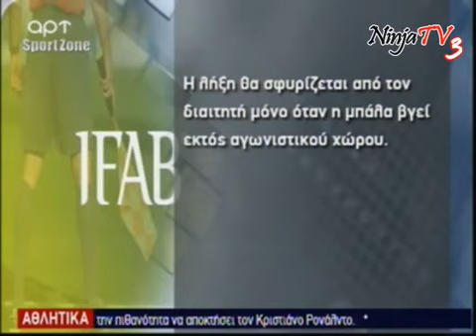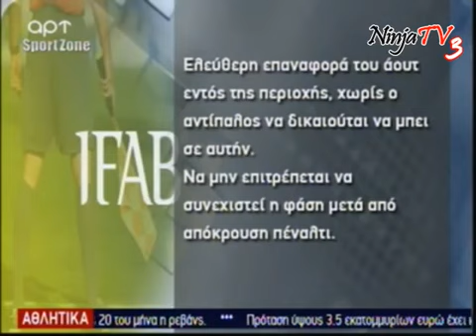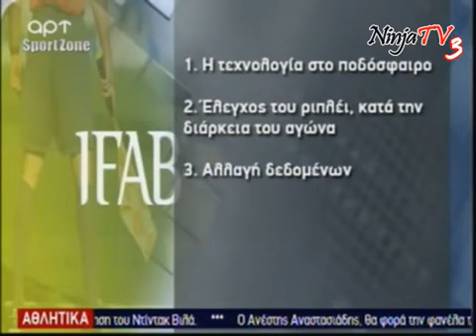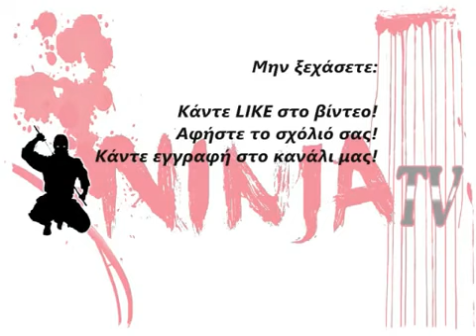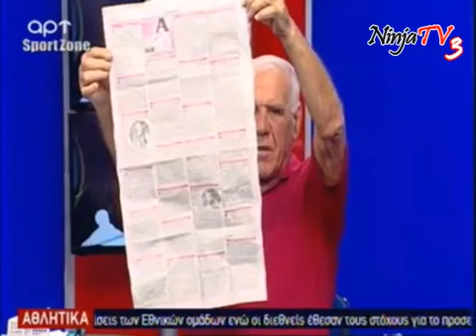Ν. Αλέφαντος Δοκάρι Και Μέσα [19/6/2017]